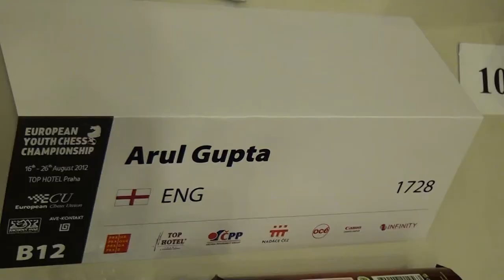B12 1.10. Arul Gupta - FM Haik M Martirosyan 0 - 1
[Site "Praha"]
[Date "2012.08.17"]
[Round "1.10"]
[White "Arul Gupta"]
[Black "FM Haik M Martirosyan"]
[Result "0-1"]
[ECO "A08"]
[WhiteElo "1728"]
[BlackElo "2019"]
[Annotator "Houdini 2.0b for IDeA x64 (5m)"]
[PlyCount "102"]
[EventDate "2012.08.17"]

{A08: King's Indian Attack} 1. e4 e6 2. d3 d5 3. Nd2 c5 4. Ngf3 Nc6 5. g3 Bd6
6. Bg2 Nge7 7. O-O O-O 8. Re1 Bc7 9. Qe2 {last book move} Rb8 (9... b6 10. b3
$11) 10. c3 {Secures b4+d4} (10. a3 e5 $11) 10... b5 (10... Re8 11. Rb1 $14)
11. b3 (11. exd5 exd5 12. h3 $11) 11... d4 12. cxd4 cxd4 13. Bb2 e5 14. Nh4 (
14. Rec1 a6 $11) 14... g6 {Covers f5} (14... Be6 15. Rec1 $11) 15. Rf1 (15.
Nhf3 Rb7 $11) 15... Re8 (15... Be6 16. Rfd1 $11) 16. Rac1 Bd7 17. Kh1 (17. a3
Rc8 $11) 17... Bd6 18. a3 {Controls b4} a5 19. Nhf3 Kg7 {Black king safety
dropped} 20. Kg1 f6 {Prevents intrusion on g5} 21. Ne1 (21. Nh4 Qc8 $11) 21...
Rb6 (21... Qc7 22. Nc2 $11) 22. f3 {Consolidates g4} (22. Rc2 $5 $11) 22... g5
23. Nc2 Be6 24. Qd1 (24. f4 exf4 25. Nf3 fxg3 26. hxg3 Bxg3 27. Nfxd4 Nxd4 28.
Nxd4 Bf7 $15) 24... Qd7 25. Kf2 (25. Qe2 Rbb8 $17) 25... Ng6 26. Rg1 Kf7 27.
Qe2 h5 28. Rcd1 (28. Rge1 h4 $17) 28... Rh8 {Black plans h4} (28... h4 29. Ra1
$17) 29. Rh1 (29. Ra1 Rb7 $17) 29... Rbb8 (29... Rc8 30. Rc1 $17) 30. Rdg1 (30.
Rhf1 Be7 $17) 30... Rbc8 (30... h4 31. Qd1 $19) 31. Rc1 (31. Rb1 Nge7 $17)
31... h4 (31... a4 32. b4 $17) 32. Qe1 (32. Rhe1 Kg7 $19) 32... Rh7 (32... Rc7
$142 $19) 33. g4 $2 (33. Qe2 $142 $17) 33... Nf4 34. Bf1 h3 (34... Kg6 {and
Black can already relax} 35. Be2 $19) 35. Rg1 (35. Be2 Rhh8 $19) 35... Rhh8 36.
Rg3 Rc7 37. Qd1 Ne7 38. Rg1 (38. b4 {a fruitless try to alter the course of
the game} axb4 39. Nxb4 Rc3 $19) 38... Rhc8 39. Be2 (39. Ne1 {does not help
much} Rxc1 40. Bxc1 Neg6 $19) 39... Neg6 40. Ne1 (40. Bf1 {cannot undo what
has already been done} Rc6 41. Ne1 Bc5 $19) 40... Rxc1 41. Bxc1 Nxe2 42. Kxe2
Nf4+ (42... Qe7 {seems even better} 43. Nf1 Bxa3 44. Bd2 $19) 43. Kf1 Qe7 44.
Nb1 Qa7 {Black prepares the advance a4} (44... Kg7 $142 {makes it even easier
for Black} 45. Bxf4 exf4 $19) 45. Bb2 $4 {sad, but how else could White save
the game?} (45. Rg3 $142 Rh8 46. Qc2 $19) 45... Kg7 (45... a4 $142 {keeps an
even firmer grip} 46. bxa4 bxa4 47. Nd2 $19) 46. Rg3 (46. Nd2 {what else?} Qe7
47. Qa1 $19) 46... a4 47. b4 Bb3 48. Qd2 Qc7 49. Kg1 Bc2 50. Nxc2 (50. Kh1 {
there is nothing better in the position} Bxb1 51. Qd1 Bxd3 52. Nxd3 Nxd3 53.
Qxd3 $19) 50... Qxc2 51. Qxc2 Rxc2 (51... Rxc2 52. Ba1 Rc1+ 53. Kf2 Rxb1 $19)
0-1